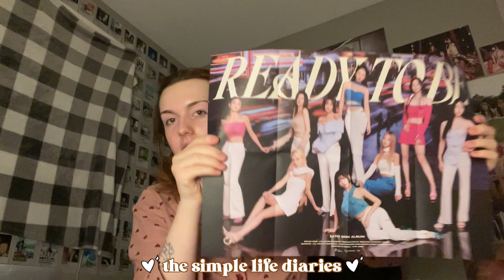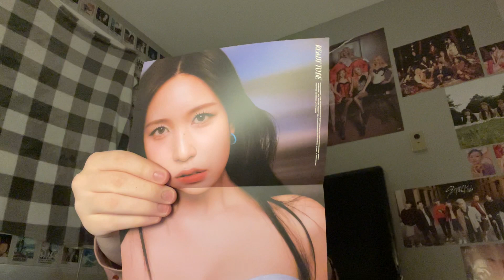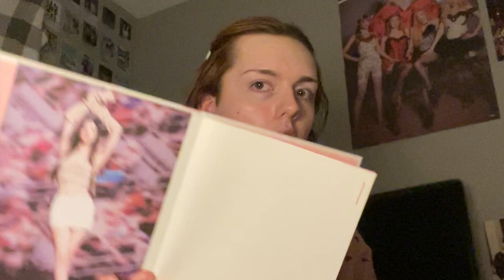life diaries 🤎💌: keshi concert round 2, uni & brunch dates, twice concert stress, new hair..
the fact that I saw keshi again AND got twice tickets all within the same week blows my mind.. the world was on my side iktr !!

life diaries s.1 - ep.7

Music~
Cozy Mozzy: Bossanova
[FREE] tobi lou type beat - " ham star "  & more @shushuboii

sub-count: 1,234

0:00 preview :)
0:18 keshi round 2 !
5:23 brunch date w/ my bae
5:48 twice presale i am stressed
7:59 study w/ me
8:34 weekly check in + boys planet thoughts
9:49 filming day & twice unboxing !
12:39 a much needed hair refresh
12:16 outro :)

simple life diaries🤎💌: keshi concert round 2, uni & brunch dates, twice concert stress, new hair..